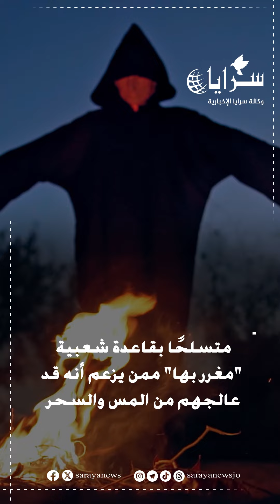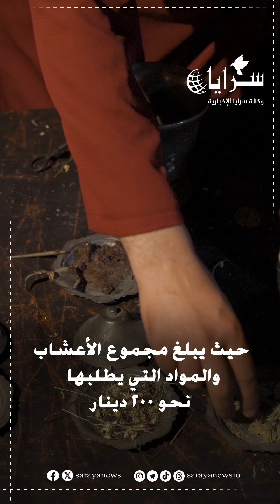"دجّال شهير" في عمّان يعتزم خوض الانتخابات النيابية المقبلة